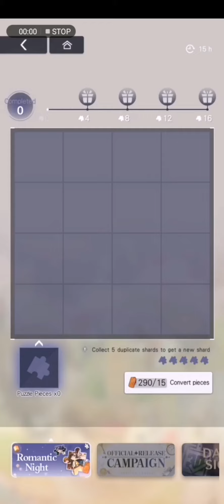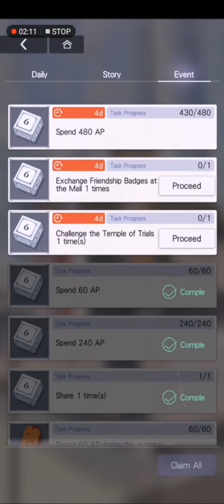Tears of Themis - Puzzle, Romantic Night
I want to spend a romantic evening with you.